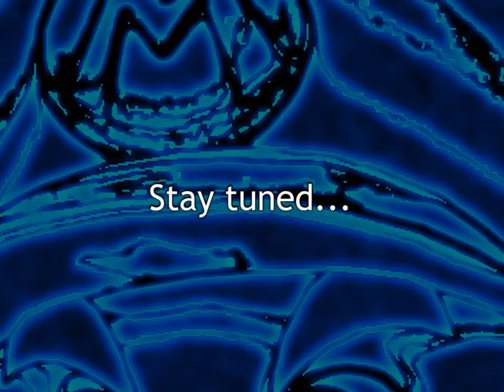Let's Play SMBX: Orgnial Supra Mairo Bors. [Part 12]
...so much for hiding from the real world.